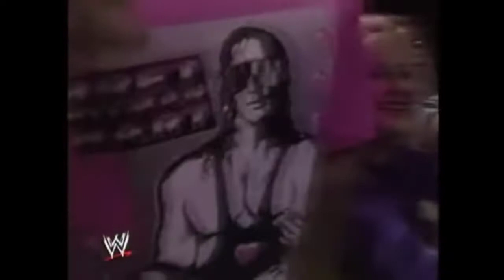Bret Hart vs Jobber Barry O WWF Superstars 1991